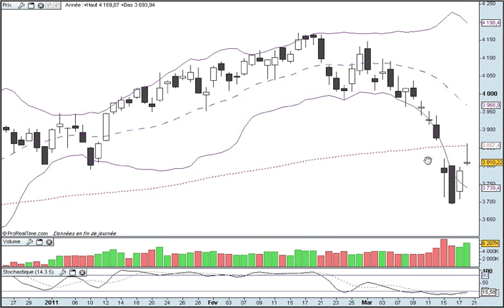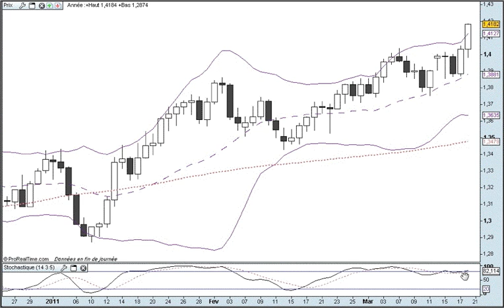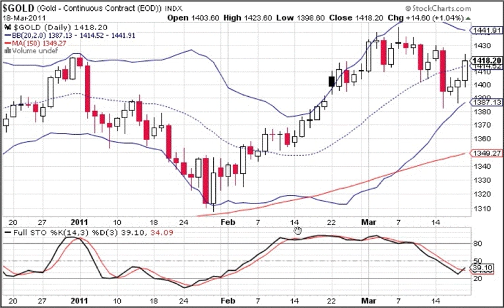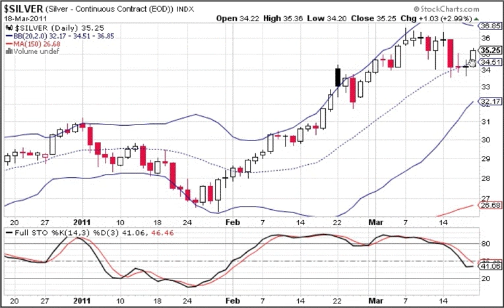Formation bourse : la semaine boursière du 21 au 25 mars 2011 - prévisions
Voici comment vous pouvez déterminer  vous-même,
à partir d'éléments graphiques simples, l'évolution la plus probable
du CAC 40,  de la parité EUR/USD  et de l'or pour la semaine à venir.

Vous trouverez des informations supplémentaires gratuites
ainsi qu'un cours gratuit à propos des chandeliers en vous

Vous voulez vous perfectionner à la Bourse ?

N'oubliez pas de consulter le blog word press de